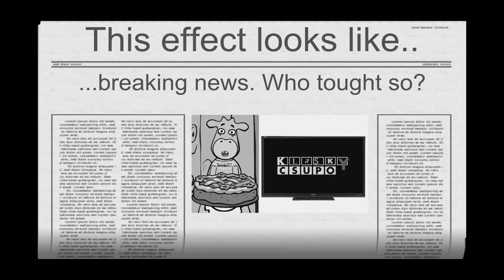My collection of Orange Moo-Cow Mama Hates Klasky Csupo effects (part 3, WMM 6.0)